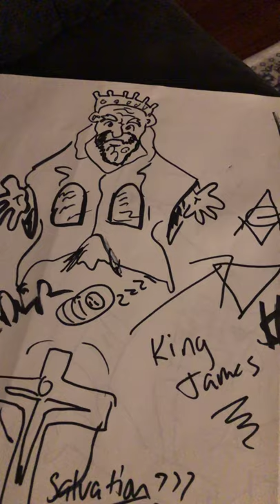THE CONCEPT OF GOD 🤯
Info on THOTH
Leak Project:

Wiki quotes:
Some religions describe God without reference to gender, while others or their translations use sex-specific terminology. Judaism, for example, attributes only a grammatical gender to God, using terms such as "Him" or "Father" for convenience.[6]

God has been conceived as either personal or impersonal. In theism, God is the creator and sustainer of the universe, while in deism, God is the creator, but not the sustainer, of the universe. In pantheism, God is the universe itself. In atheism, there is an absence of belief in God. In agnosticism, the existence of God is deemed unknown or unknowable. God has also been conceived as the source of all moral obligation, and the "greatest conceivable existent".[3] Many notable philosophers have developed arguments for and against the existence of God.[7]

Monotheists refer to their gods using names prescribed by their respective religions, with some of these names referring to certain cultural ideas about their god's identity and attributes. In the ancient Egyptian era of Atenism, possibly the earliest recorded monotheistic religion, this deity was called Aten,[8] premised on being the one "true" Supreme Being and creator of the universe.[9] In the Hebrew Bible and Judaism, Elohim, Adonai, YHWH (Hebrew: יהוה‎) and other names are used as the names of God. Yahweh and Jehovah, possible vocalizations of YHWH, are used in Christianity. In the Christian doctrine of the Trinity, God, coexisting in three "persons", is called the Father, the Son, and the Holy Spirit. In Islam, the name Allah is used, while Muslims also have a multitude of titular names for God. In Hinduism, Brahman is often considered a monistic concept of God.[10] In Chinese religion, Shangdi is conceived as the progenitor (first ancestor) of the universe, intrinsic to it and constantly bringing order to it. Other religions have names for the concept, for instance, Baha in the Bahá'í Faith,[11] Waheguru in Sikhism,[12] Sang Hyang Widhi Wasa in Balinese Hinduism,[13] and Ahura Mazda in Zoroastrianism.[14]

The many different conceptions of God, and competing claims as to God's characteristics, aims, and actions, have led to the development of ideas of omnitheism, pandeism,[15] or a perennial philosophy, which postulates that there is one underlying theological truth, of which all religions express a partial understanding, and as to which "the devout in the various great world religions are in fact worshipping that one God, but through different, overlapping concepts".[16]